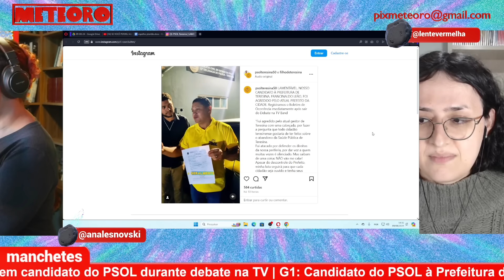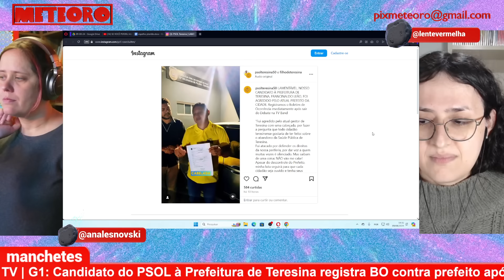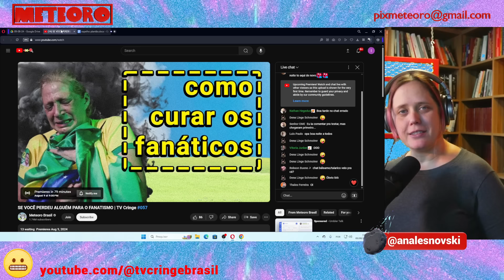PREFEITO DÁ CABEÇADA EM ADVERSÁRIO NO MEIO DO DEBATE | PLANTÃO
Os debates dos candidatos a prefeito da Band foram uma loucura. Mas uma cena que aconteceu em Teresina conseguiu chamar atenção do país inteiro: o atual prefeito deu uma cabeçada em um candidato de esquerda ao vivaço.